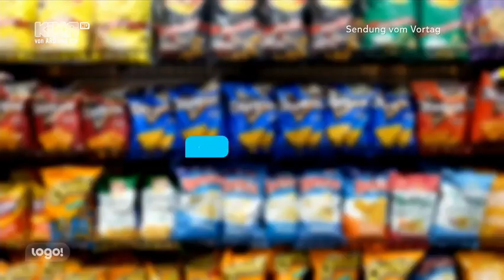Kindernachrichten Mogelpackung 1912024